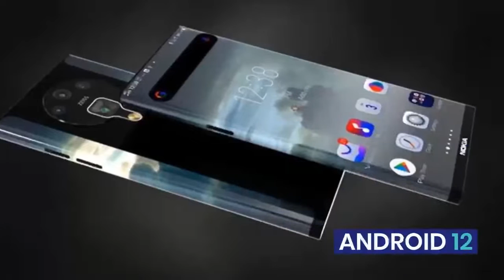Nokia Winner Max 2022 Full Specifications, Features, Price, Release Date!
Nokia Winner Max 2022 is one of the best Nokia smartphones to launch this year, with 16GB RAM and quad 108MP cameras! Catch the complete Nokia Winner Max 2022 specs